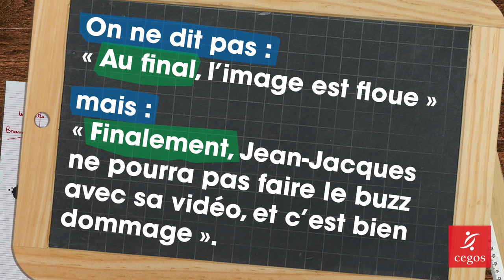Petite leçon de français : "Au final"